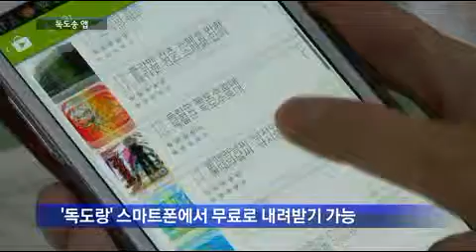[대구MBC뉴스] 대구MBC,독도송 어플리케이션 국민의 합창곡으로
내용: 대구MBC,독도송 어플리케이션 국민의 합창곡으로 - 박재형 기자